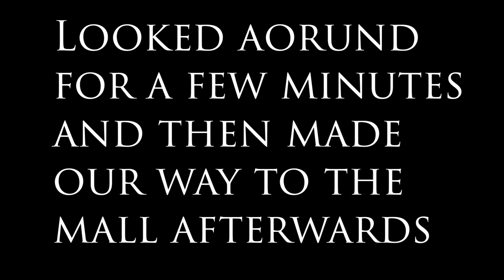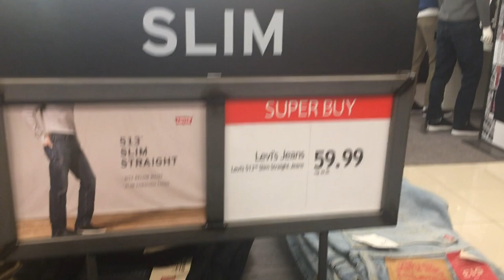WE GET KICKED OUT OF THE MALL!?! (Kinda of)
Just another day in the life of another Weenyboy

TheWeenyBoyz
xander1728

TheWeenyboyz28